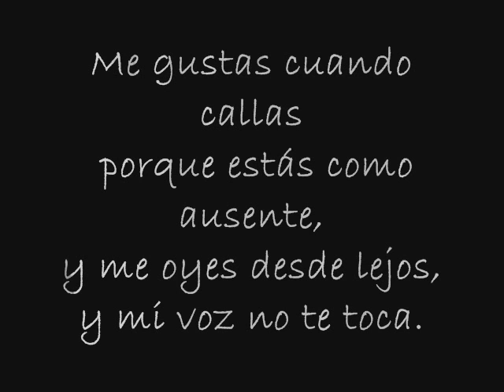Sangre Azul- El silencio de la noche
Cuando el dia amanece triste y gris
burlandose de mi
solitario en un tren sin direccion
asi me siento yo
y aunque viajo en el ultimo vagon
no pierdo la ilusion
tantas cosas que fui dejando atras
que ya no volveran
y ese amor que busque con ansiedad
y sigue sin llegar
pero escucho una voz dentro de mi
tengo que seguir
el silencio de la noche me dice una vez mas
que en algun lugar te tengo que encontrar
y en silencio cada noche comienzo a caminar
todavia queda mucho por andar hasta el final
hasta el final...
Cada vez hay mas gente junto a mi
y nada que decir
la distancia me ahoga el corazon y pierdo la razon
y aunque soy lo que siempre quise ser
asi no lo soñe
el silencio de la noche
me dice una vez mas
todavia queda mucho por andar